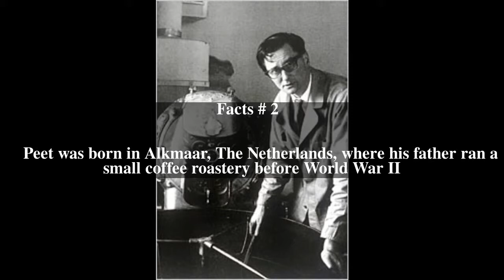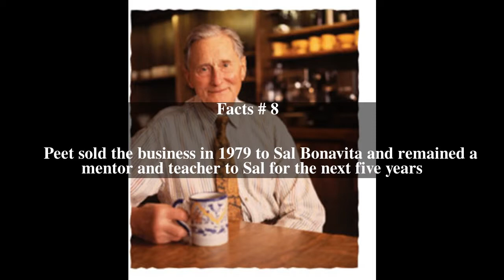Alfred Peet Top # 9 Facts